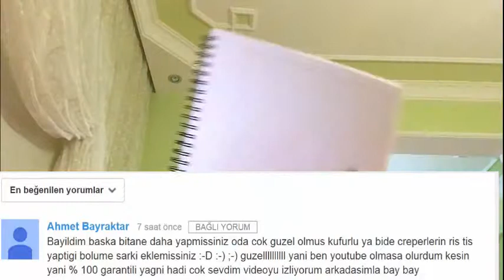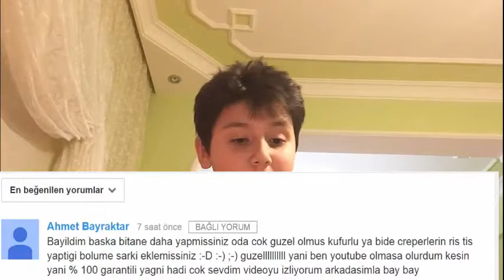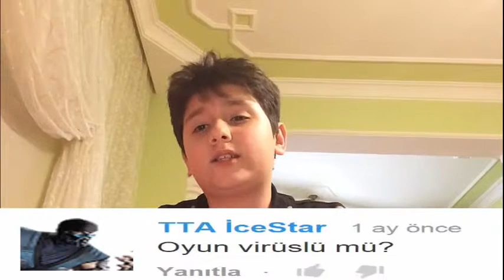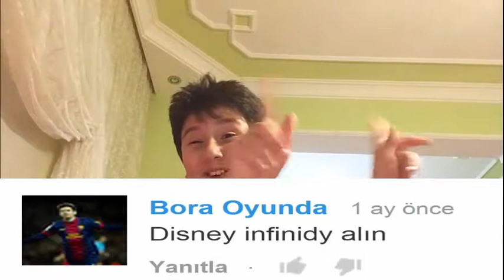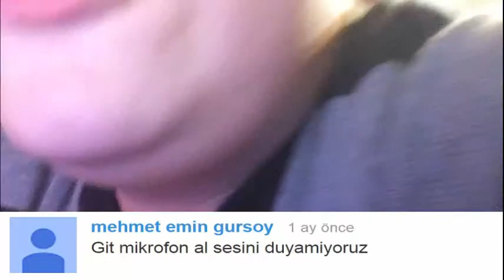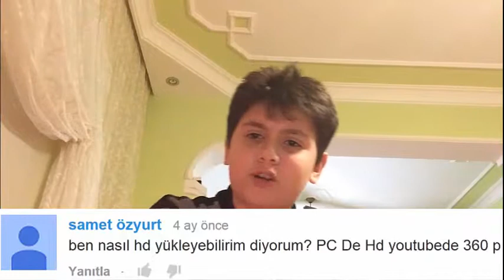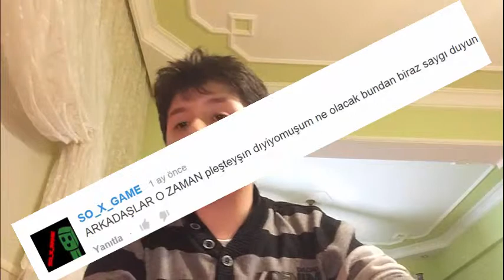Soru Cevap (Rezalet Ya) #1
Tüm Sorularınızı Yazın LTFN :D

Origin: SO_X_GAME
STEAM:SO_X_GAME
Uplay:SO_X_GAME
Social Clup: .SO_X_GAME.
Playstation:anil2000bvvfggnb